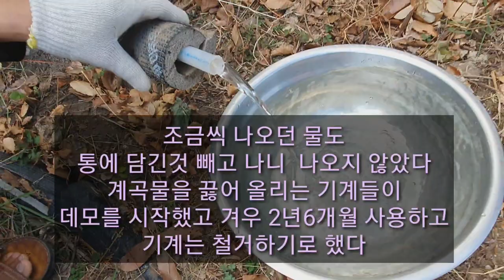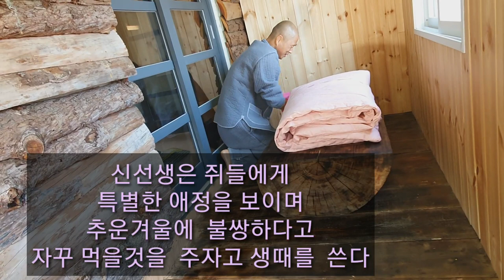매서운 추위에 양수기는 터졌고 신선생은 매서운 시집살이를 견딜수 있을까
계곡물 끌어올려 한2년 편하게 살았는데 그것조차 용납하지 않는건지 수시로 고장이 니더니 결국 기계를 바꿔야 할것 같다
화식을 끊고 과일식을 한이후  마음은 아주 단순해 졌다
복잡한 것들은 다 제거 시키고 그저 자연속에 하나 되는것이 무엇보다 중요하다